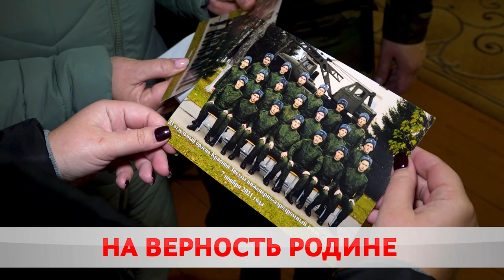Клятва на верность Родине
На верность Родине. В стране прошла военная присяга. Клятву произнесли свыше 6800 белорусов. Солдаты уже познакомились с армейским бытом и прошли курс молодого бойца.